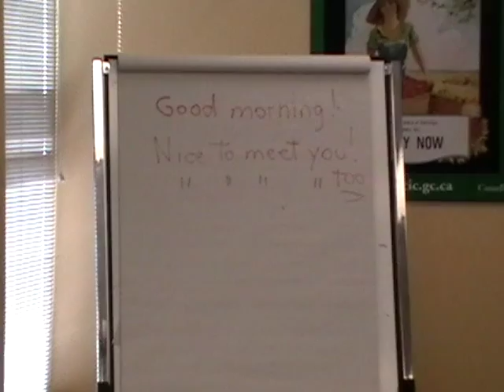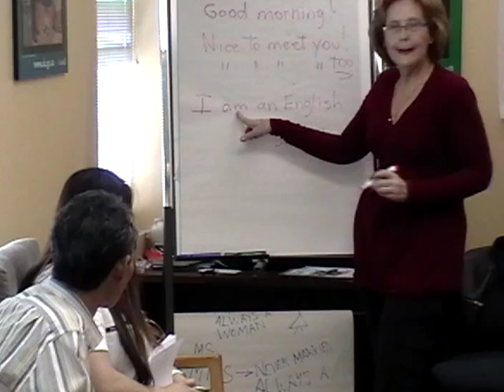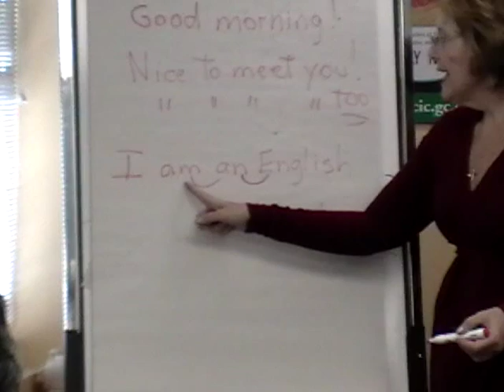English: Basic 1 - Conversation - "Nice to Meet You!" Pair Work - Part III.mpg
English Second Language Free Online Course. Teacher Monica.
Level: Absolute Beginner, Basic 1.
Content: Conversation - "Nice to Meet You!" - Pair Work - Part III. Students practice their conversation in pairs. Teacher Monica goes around helping students with their doubts.
Class recorded at the Multicultural Centre for new immigrants to Canada, North Bay, Ontario, August 16, 2010.
Class written material available in electronic format upon request.
Material de aula gratuito disponivel em formato eletronico.
Le contenu de cette classe est gratuit et disponible en format electronique.
Doubts, comments, suggestions, need support?
Duvidas, comentarios, sugestoes, precisa de ajuda?
Avez-vous des doutes, de commentaires, de suggestions, avez-vous besoin d'aide?
Contact - Contate - Contactez Teacher Monica:
Do you like these videos? Have you learned something good from them? Were they useful in your class, teacher? Feel grateful? Just find this cool?
So please pass my videos on to your contacts - and share for free something of your own internal treasure with people around you, the way I do!
That's how, together, we build a better world :0)
Love,
Teacher Monica